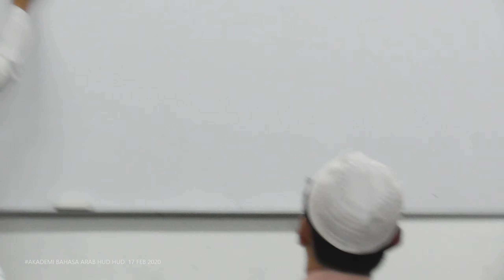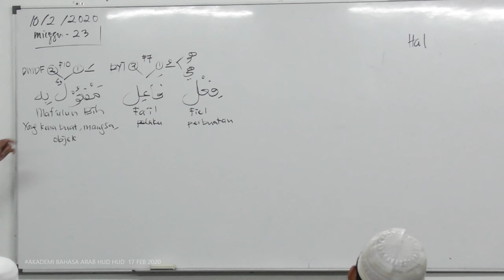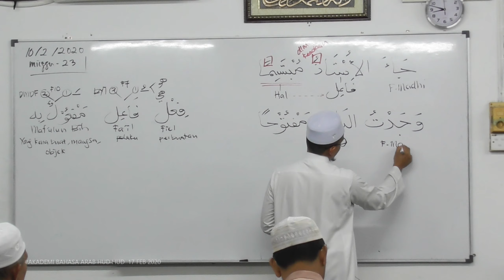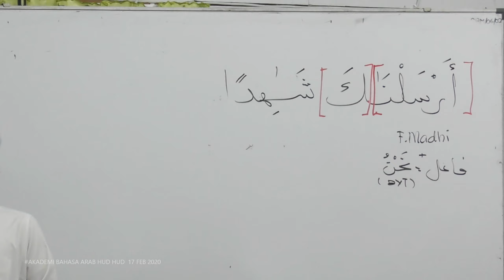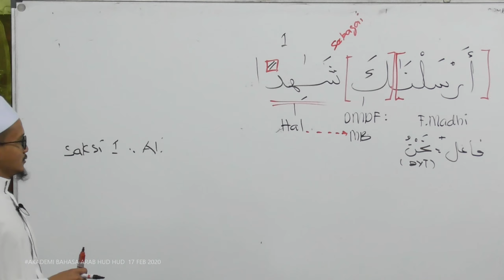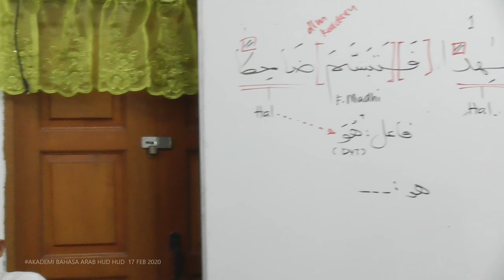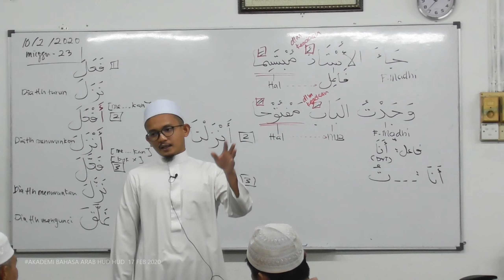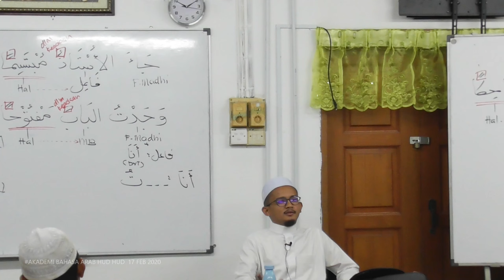24) Modul Asas - Hal, Sifir 3